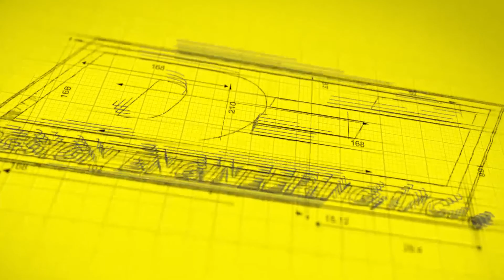Speed Sleeves from Design Engineering, Inc.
Speed Sleeves provide everything you need to cover and protect primary exhaust header pipes. An alternative to wrapping complete headers and ideal for spot protection from heat generating pipes and manifolds. They are easily installed in tight engine compartments. Great for trouble shooting specific components that are close to the exhaust header like ignition wires or fuel line.

• Serves as an insulator & radiant heat barrier
• Quick & simple installation
• Supplied wrap covers pipes up to 2.5" diameter

4 & 6 Cylinder Kit Includes:
    12 ft x 8" wide exhaust wrap
    Lock fasteners
    Locking Ties

8 Cylinder Kit Includes:
    16 ft x 8" wide exhaust wrap
    Lock fasteners
    Locking Ties

Direct Heat Resistance   1200°F
Radiant Heat Resistance   2000°F